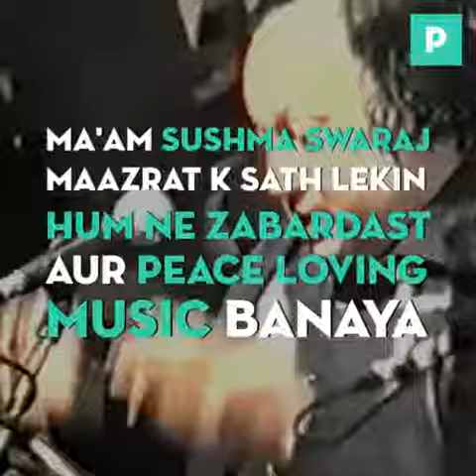Madam Sushma Sawaraj Akhen Khol kr Dekho Pakistan m Kia Kia Banta hy